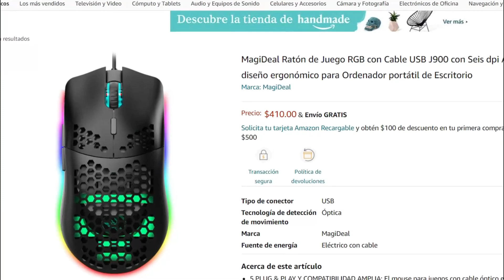EL MOUSE GAMER con HOYITOS mas BARATO 😮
HOLA GENTE DE YOUTUBE ESTE ES MI CANAL Y ESPERO LES GUSTE EL                                                                                                                                       CONTENIDO SOBRE TECNOLOGIA, COMPARATIVAS, REVIWS Y HARDWAR DE TODO ESTO DEL PC GAMING BUENO ESPERO QUE ESTE CANAL TE GUSTE Y TE SUSCRIBAS Y LO COMPARTAS CON TODOS TUS AMIGOS PARA QUE CRESCA ESTA FAMILIA :D

OEM de Windows 10 Pro para 2PC ($ 21): https: //
Paquete de Windows 10 pro OEM + Office 2019 ($ 54): https: //

MI PC:
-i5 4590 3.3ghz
-12gb ram ddr3
-1tb hdd
 -120gb sdd

LINK DEL MOUSE